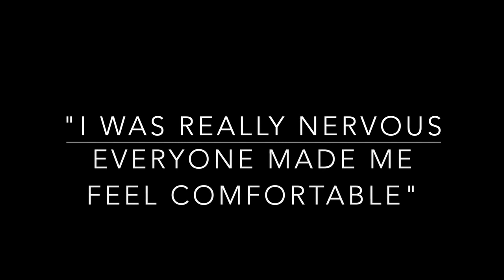"I feel like I can walk miles after just five weeks." SPAIRE Hip (Video 2022)